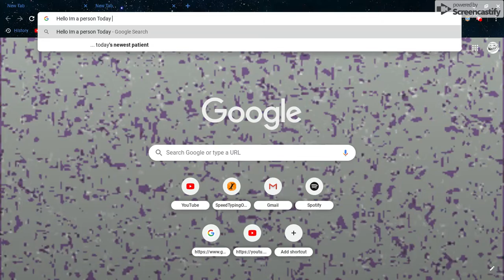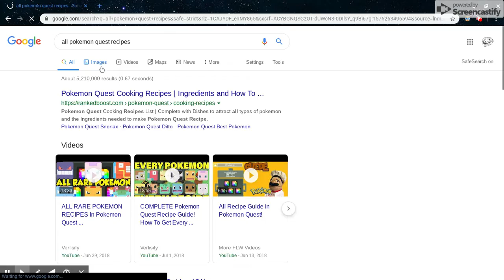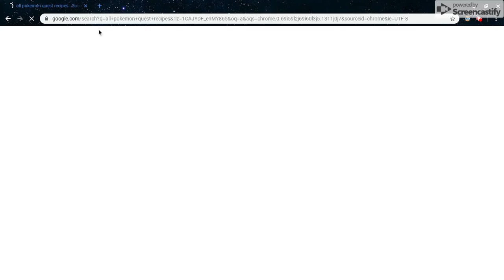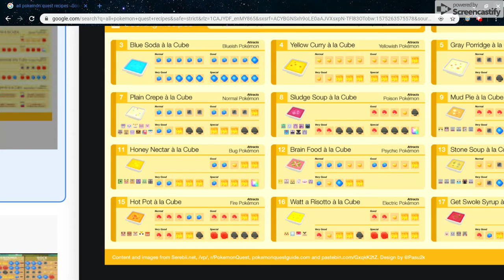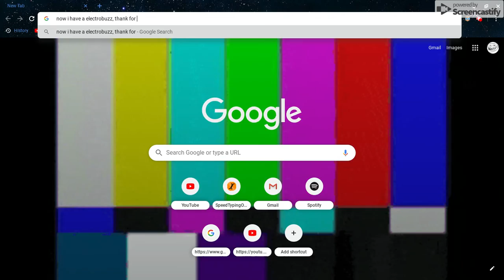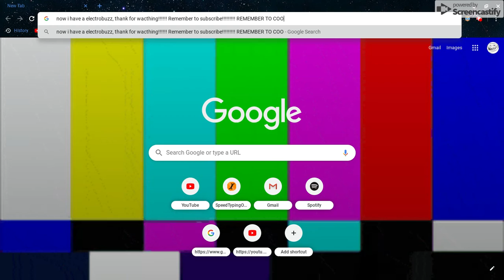How to get Electrobuzzzzzzz